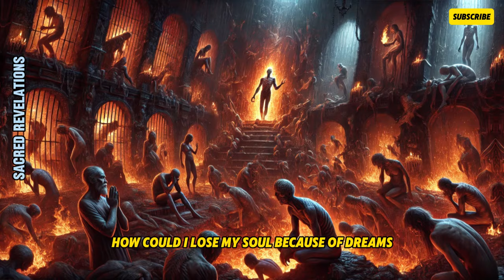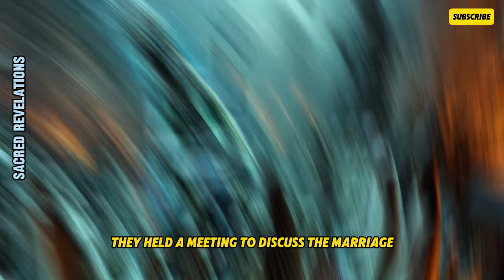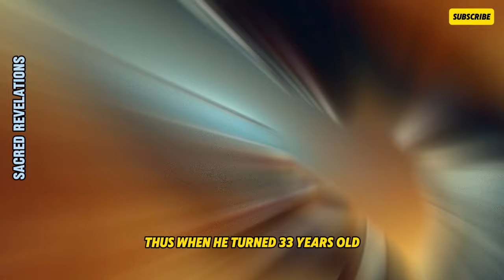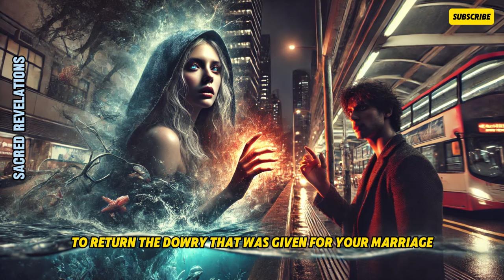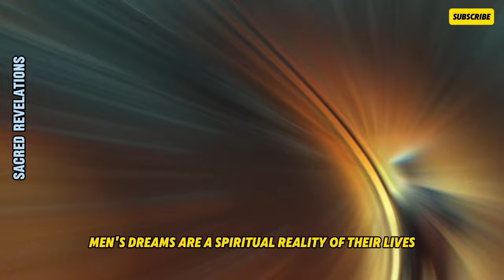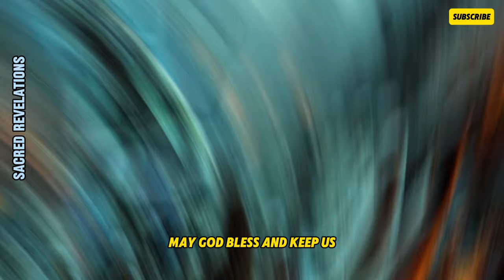DEMONIC MERMAIDS THE HIDDEN DANGER IN DREAMS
👍 Leave your like if this content has blessed your life!

🌟 Join us on the Sacred Revelations channel and be part of a community that seeks the light of Christ in every aspect of life!